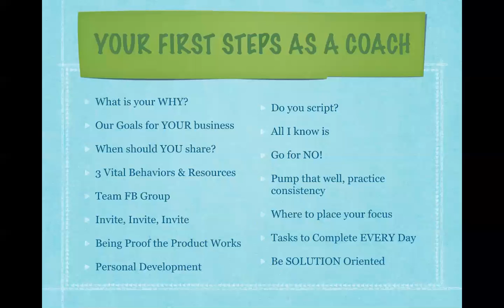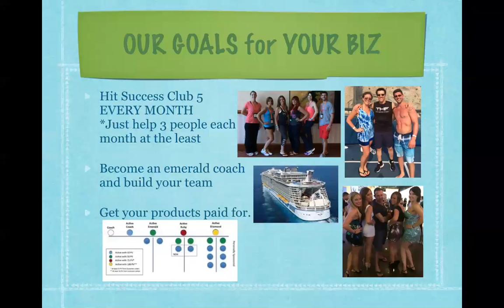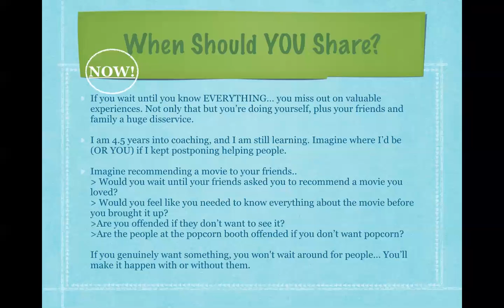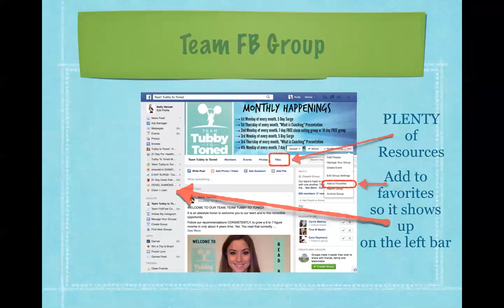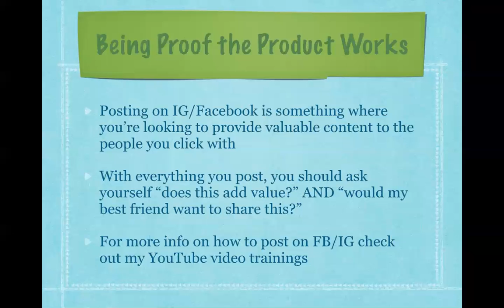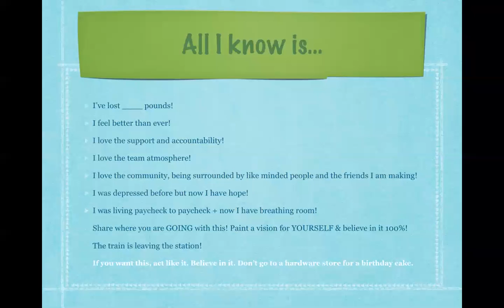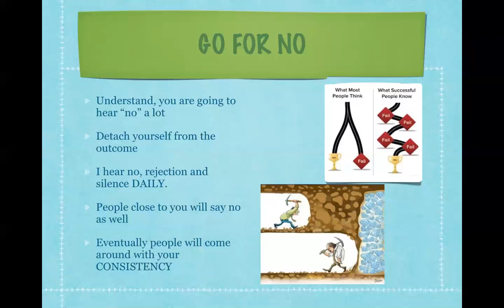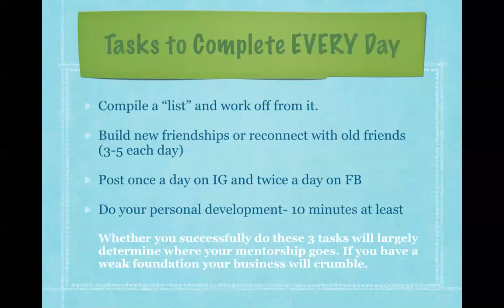Be Your Boss- Getting Your Beachbody Business Started Off Right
Elite 5* Diamond Beachbody Coach, Kelly Hanner shares her best practices for how to build a solid foundation with your Beachbody Business with this Getting Started Right Call.